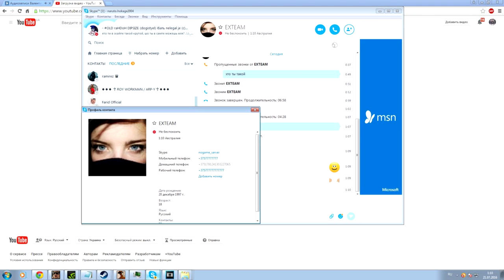ERROR404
Вкратце: сидел на жопе, мне набрал чубзик в скайпе, продолжение на видео =)
(я сам нихуя не понял)